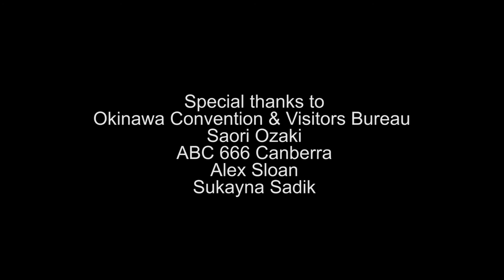Okinawa Karate - J stories from Japan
The J stories are being aired on ABC Radio in Australia. In this Okinawa radio/film episode presenter Richard Snashall meets an esteemed sensei (karate instructor) and gets a first lesson in the native Okinawan martial art of Karate. Surprising but fortunate for Richard (who cannot speak Japanese) is that this sensei is actually Kevin Chaplin, originally from Dorset in the UK!